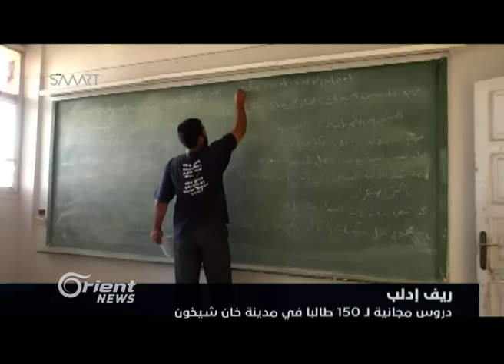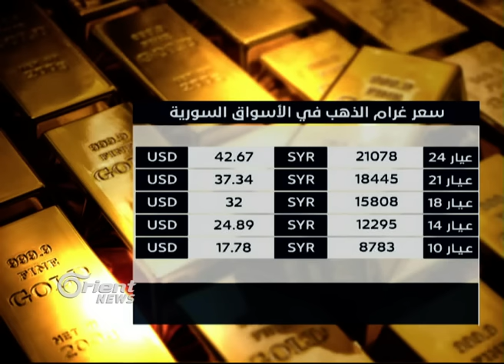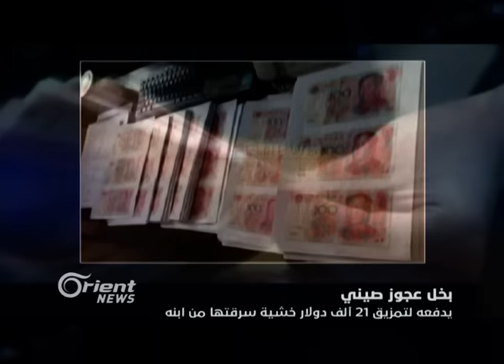"أمل المستقبل" تعطي دروس مجانية لـ 150 طالب شهادة في مدينة خان شيخون بإدلب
انتقالاً إلى ريفِ إدلب، وتحديداً في مدينة ِخان شَيْخُون، حيثُ يُقدم معهدُ "أمل المستقبل" الذي أطلقته جمعيةُ صُنَّاع الحياة مطلعَ الشهر الجاري، دروسَ تقوية ودوراتٍ مجانية لطلابِ الشهادتين للطلاب الذين لم يتمكنوا من إتمامِ تعليمِهم في ظلِ التهجيرِ والنزوحِ من المناطق التي تعرضت لقصفِ الطائراتِ الحربية وبسببِ الأوضاعِ المعيشية الصعبة.
مديرُ المسؤول أكّدَ من جهتِه أنَّ الهدفَ من هذا المعهد هو وَصْلُ حلقاتِ التعليم التي انقطعت بسببِ الحربِ الدائرة وحركةِ النزوح، وتنمية قدراتِ الطلابِ وتأهيلهِم، موضحاً أنّ َالدوراتِ تُقَدَّمُ مجانية، وقد وصلَ عددُ الطلاب إلى مئةٍ وخمسينَ طالباً من الشهادتين، مشيراً إلى أنَّ المعهدَ قادرٌ على استيعابِ ضعفِ العددِ الموجود.

إعداد وتقديم: دعاء دندشي